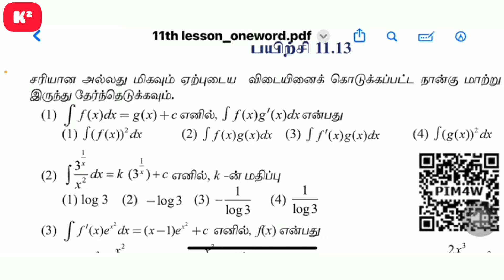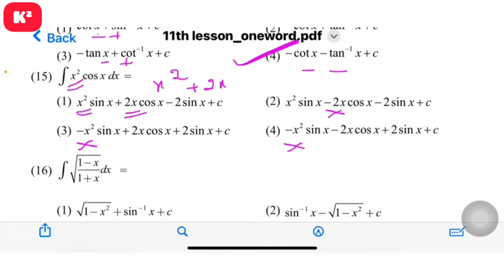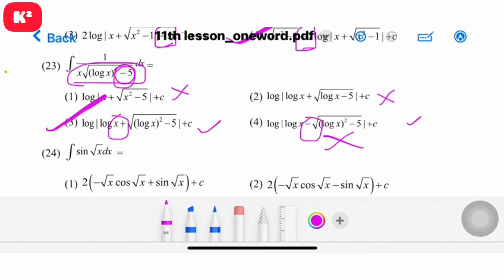11th Maths One word Unit-11||TM||Shortcut||Kumar's Kannaku.